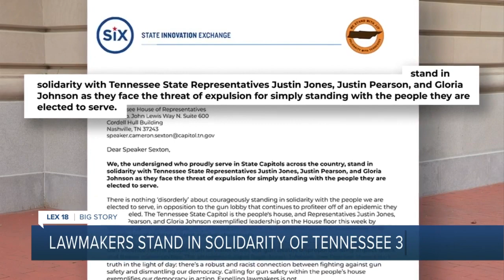Kentucky House Democrats condemn moves to expel Tennessee lawmakers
15 Kentucky House Democrats joined more than 200 other legislators across the United States in condemning the action to expel three Democratic lawmakers in Tennessee for protesting gun violence on the House floor. LEX 18's Karolina Buczek reports.